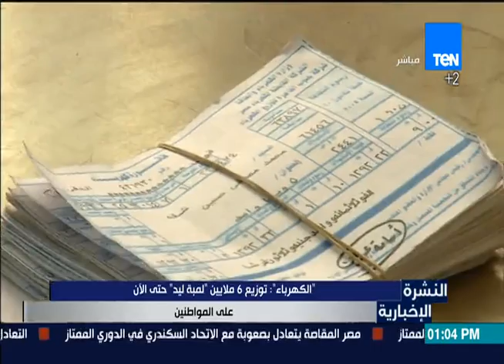النشرة الإخبارية - الكهرباء: توزيع 6 ملايين "لمبة ليد" حتى الآن على المواطنين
النشرة الإخبارية